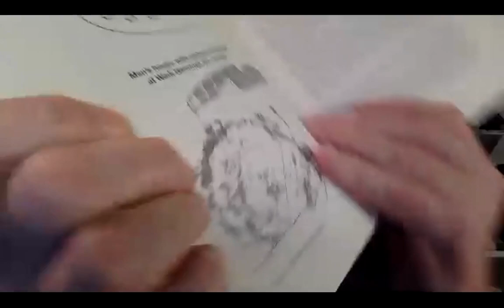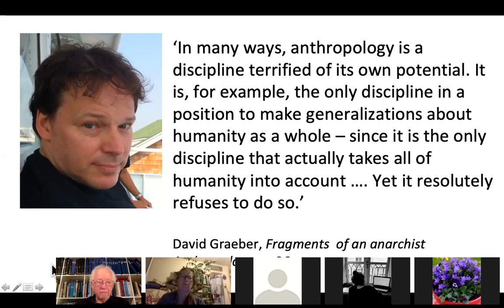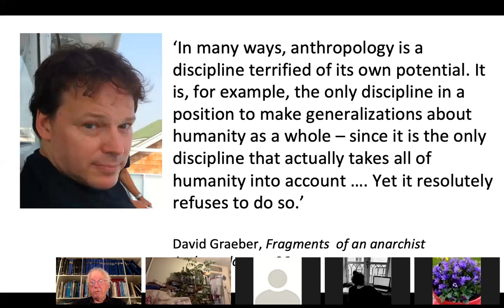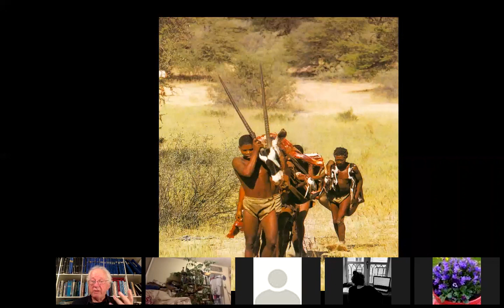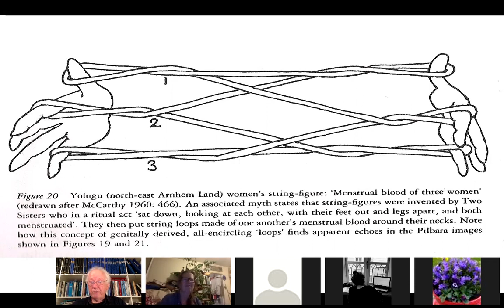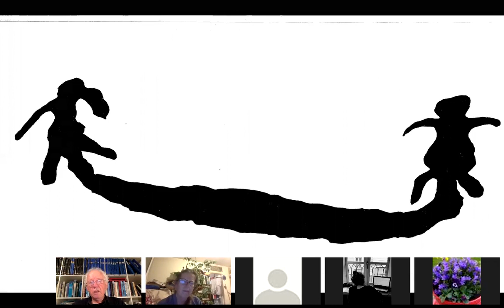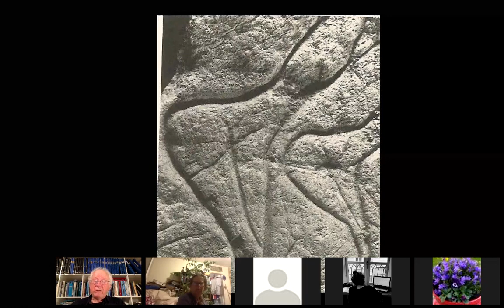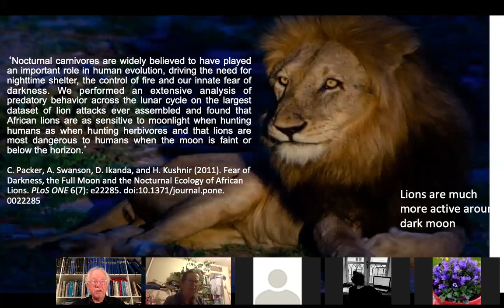Did Matriarchy Ever Exist?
Radical Anthropology talks, Tuesday September 22, 2020. Chris Knight explores the widespread story that women once ruled the world. Can this possibly be true? If it is not, why is the myth of matriarchy so widely believed?